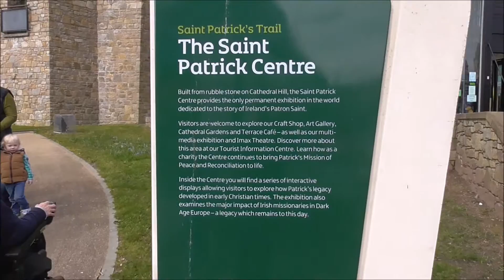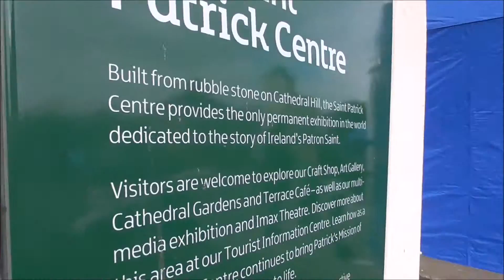St Patrick Exhibition Centre Downpatrick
Found in Downpatrick this is the only permanet exhibition centre anywhere in the world completely given over to the life and times of this great Christain missionary, Ireland's patron saint Patrick.
Exhibition.
Irish Actor Ciaran Hinds narrates the role of Saint Patrick guiding you through our amazing multimedia exhibition following the life of Ireland's Patron Saint. The Saint Patrick Centre is the only permanent exhibition in the World about Ireland's Patron Saint. Through Patrick's own words a light is shone on the arrival of Christianity in Ireland and its development through his Mission.  Internationally renowned Irish actor, Cairan Hinds famous for his work in Harry Potter, Road to Perdition and Game of Thrones, gives a voice to Saint Patrick and narrates us through his life and adventures from his boyhood in Roman Britain to his captivity by Irish pirates, his slavery on Slemish Mountain and escape.  Our IMAX cinema, bold graphics, sculpture combined with video and audio techniques allows visitors explore Patrick's life and the major impact of Irish Missionaries on dark Age Europe - a legacy which lasts to this day.
Imax.
Our incredible presentation 'In the Footsteps of Saint Patrick' flies you to all of the places in Ireland associated with Patrick and tells his fascinating story.
Craft Shop
Enjoy the many local crafts, knitwear, books and jewellery stocked in our Craft Shop for a little slice of retail therapy.
Garden Cafe
Relax in our terraced Garden Cafe overlooking Down Cathedral and Saint Patrick's Grave and enjoy a hot cup of speciality coffee and freshly cooked meals.